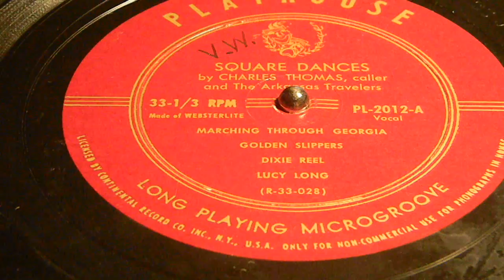Square Dances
1.  Marching Through Georgia
2.  Golden Slippers
3.  Dixie Reel
4.  Lucy Long
Playhouse PL 2012-A